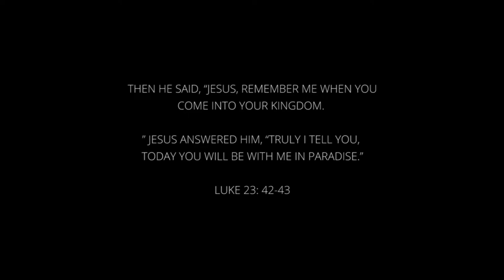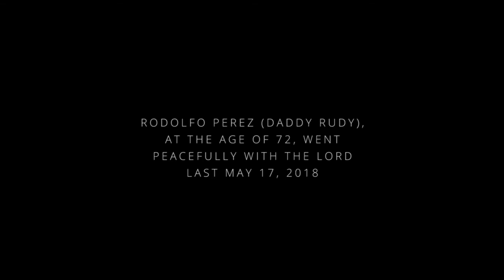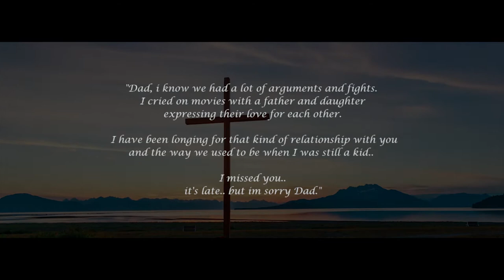In Memories of Daddy Rodolfo R. Perez